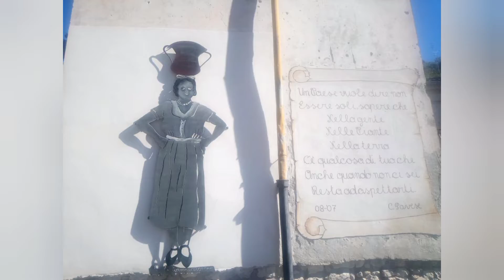Via del Popolo, Pietrasecca, Italy